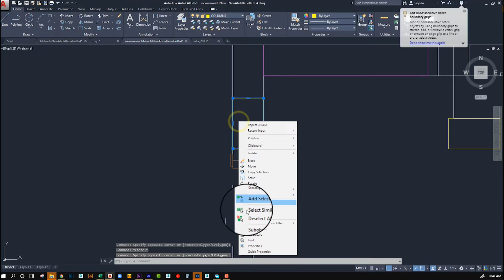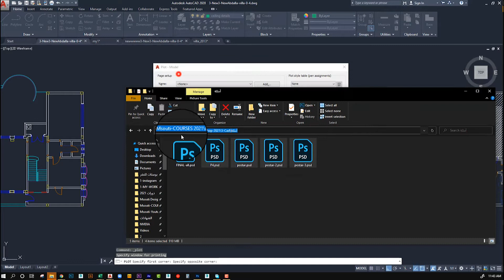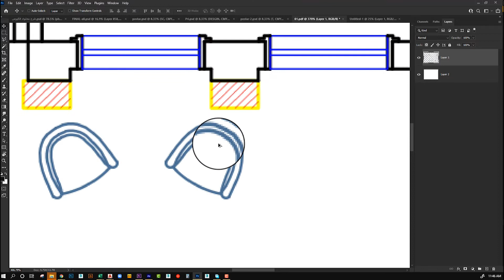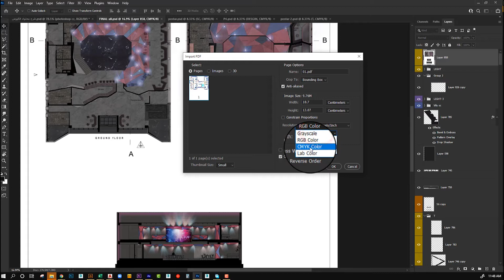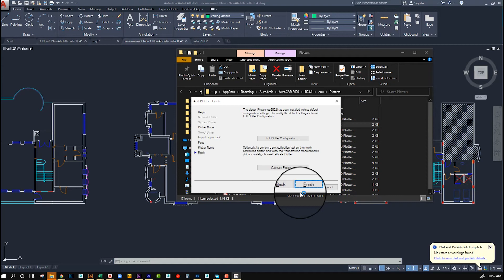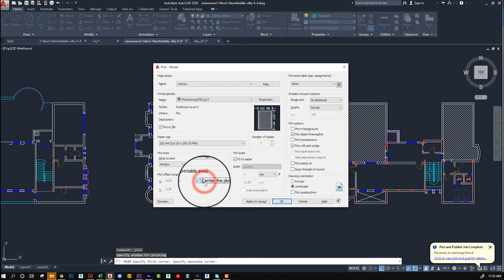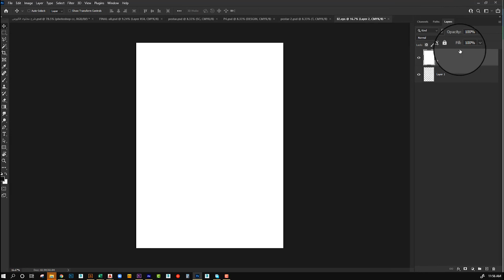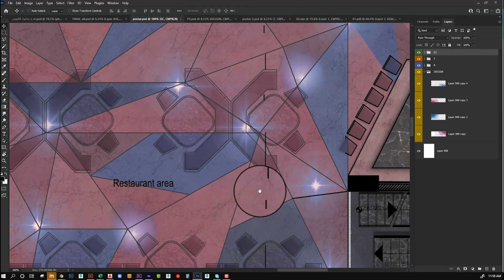كورس الفوتوشوب المعماري الدرس الخامس ( كيف تقوم بسحب المخططات من الاوتوكاد الى الفوتوشوب )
بهاد الدرس حيكون في شرح للطريقة الأصح لسحب المخططات بدون مشاكل او تغبيش للمخططات وبالقياسات الدقيقة

فيكن تتواصلو معي عن طريق الواتس او الفيس  او الانستغرام

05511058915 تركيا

المدرب عبد الرحمن مسوتي ...
أساعدك للتحقيق حلمك والوصول الى أهدافك عن طريق شرح مبسط ومفيد للبرامج التي تحتاجها في حياتك العملية
أساعدك على تطوير خبراتك وإكتساب مهارات جديدة لتصبح أكثر خبرة
اتمنى لكم الفائدة وماتنسونا من الدعاء